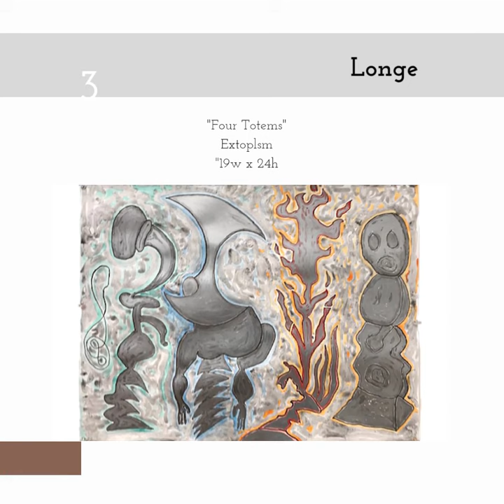3 Person Show IAA/USA Artist Jim Finnegan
May 20th, Jim's 3 person show will open in Novato, CA